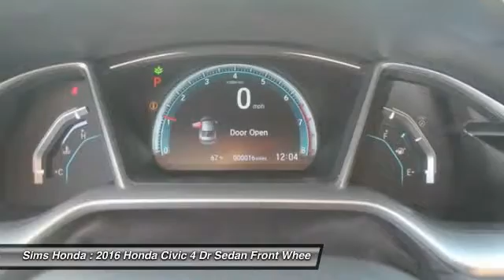2016 Honda Civic Burlington WA 1769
2016 Honda Civic EX-T

Sims Honda
1615 S. Goldenrod Road